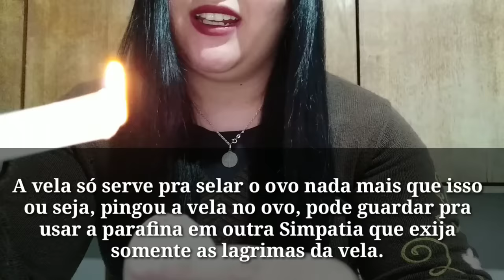Magia do ovo (para a pessoa não conseguir ter relação com outra) PODEROSA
Pense antes de fazer pois essa magia é muito poderosa, os resultados são rápidos, mas precisa realmente mentalizar o que você quer, pra magia ter efeito pois precisa realmente ter foco nela! E confie por que essa o resultado é batata! Boa sorte a todos.